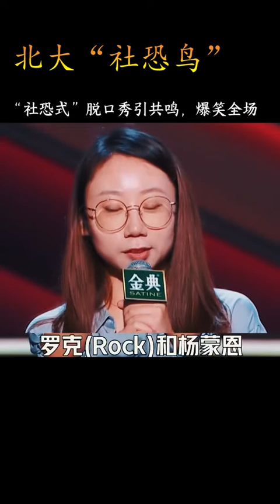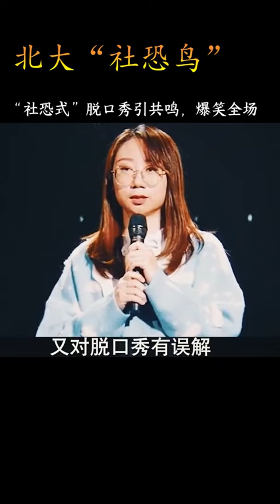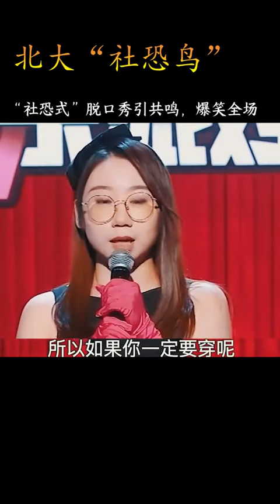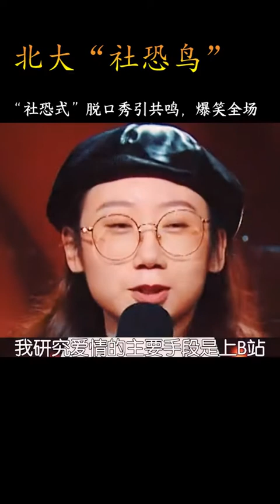Funny Video | 搞笑 | 脱口秀 社恐式脱口秀，又丧，又嗨。社恐人士的内心独白#爆笑